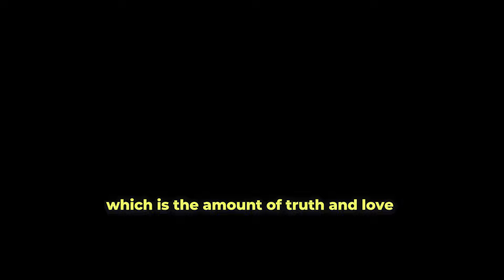Why Christianity Is Mainly A Relationship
Christianity is more than a religion, it's a relationship with Jesus Christ. You see, religion tells us to follow these sets of rules like go to church, pray, read your Bible though these are great things. It's not genuinely caring about Jesus, it is checking the boxes on what you have to do and trying to get by them. Relationships are so much more loving.